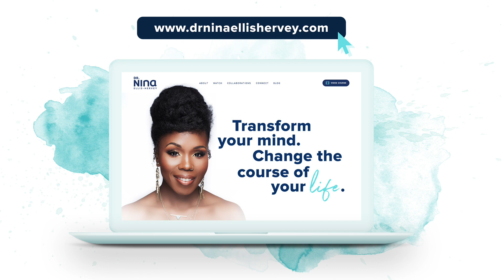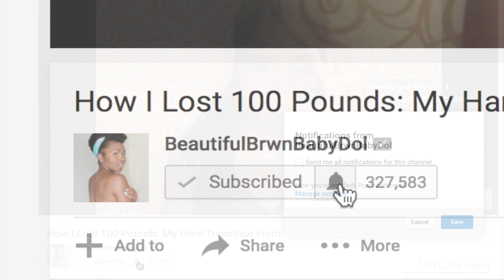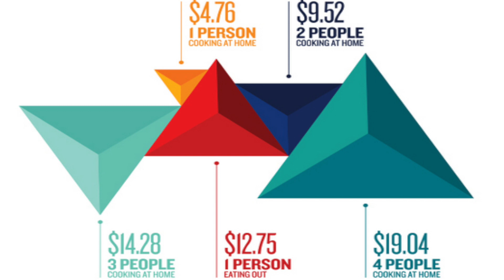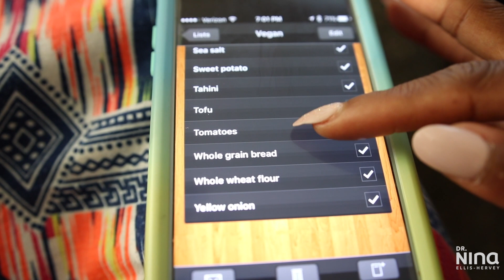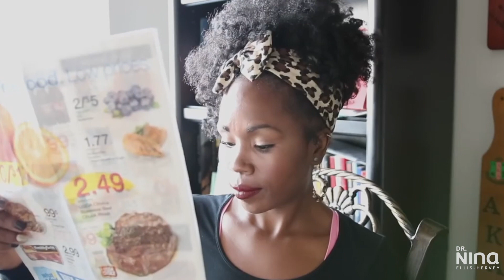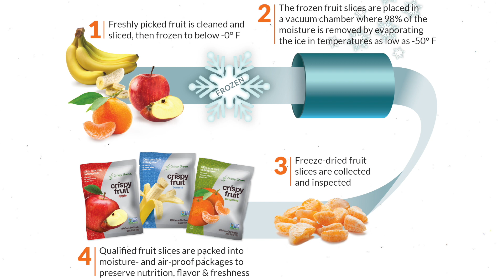8 CHEAP and EASY Ways to LOSE WEIGHT & Eat Healthy ON A BUDGET| Little Things That Get BIG Results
★Hey guys! Today I’m going to teach you how to lose lots of weight on a budget! These are very cheap and easy solutions. Love yall!★

→Wasserstein digital nutrition scale for UK buyers
→Meal plan boxes
→Favorite protein powder
→2nd protein
→Health zone grill
→Crock Pot
→Pressure Cooker XL
→Vegetable Chopper
→Bowflex dial up weights
→Bluedio Blue Tooth Headphones
→Meal plan boxes
→Food Scale
→Stretch arm bands
→Fitness for Dummies
→Weight Training for Dummies

★Favorite Fitness DVDs★
→Jillian Micheals
→Jenette Jenkins
→The FIRM

Song: Wasted Education 2
By: Anders Bothén